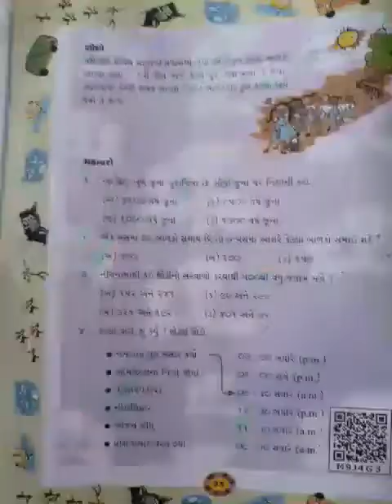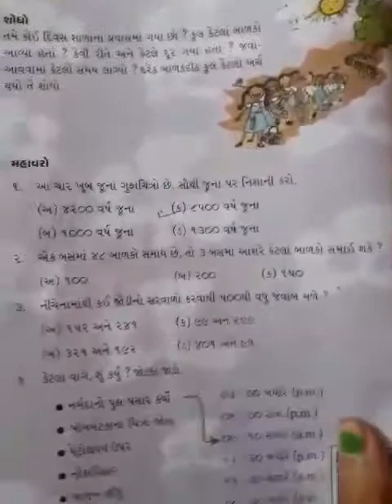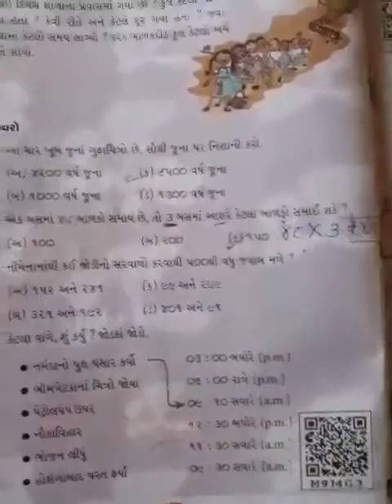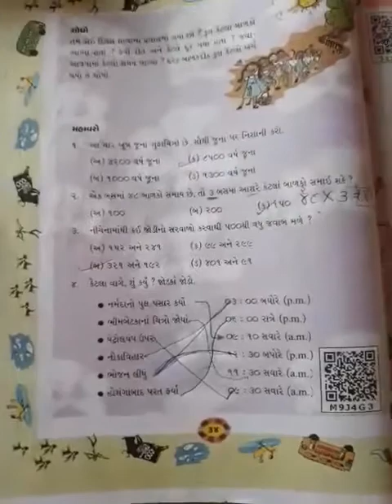STD :- 4 GUJ. MED. SUB. :- MATHS DT :- 07-08-2021